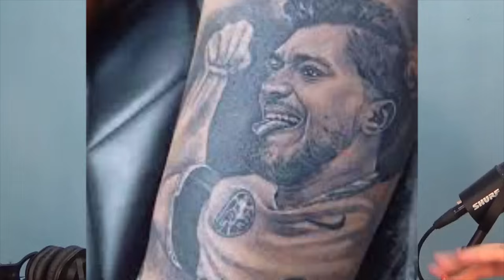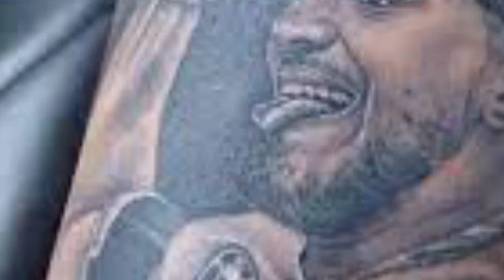Mamones el Podcast Ep.22 ¿Tatuarse o no Tatuarse?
No olviden seguir nuestras paginas de facebook:

 / takitodojo

 / chancich

 / kanasineroof  .